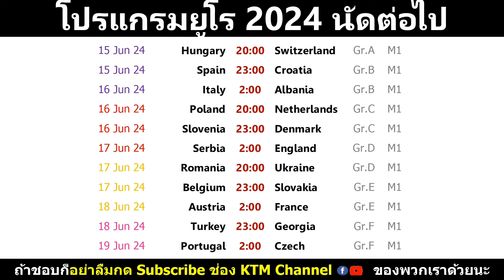ผลบอลยูโร 2024 รอบสุดท้าย แบ่งกลุ่ม นัด 1 : เยรมันนีไล่ขยี้สก็อตแลนด์กระจุย (15/6/24)